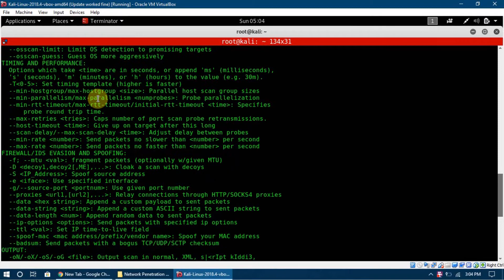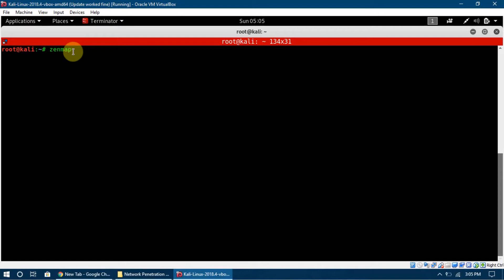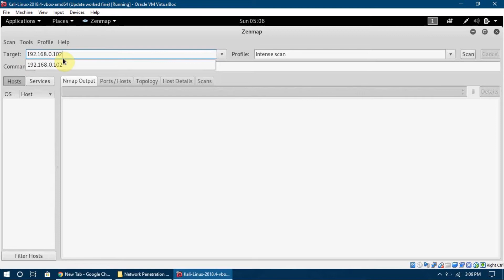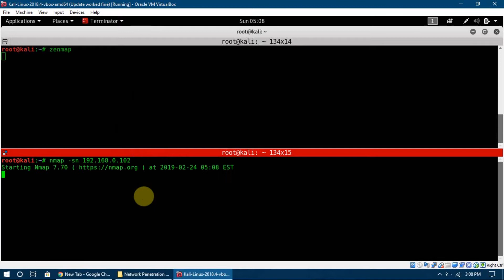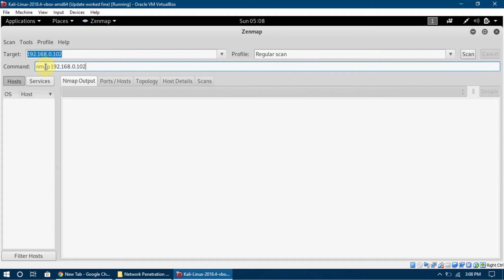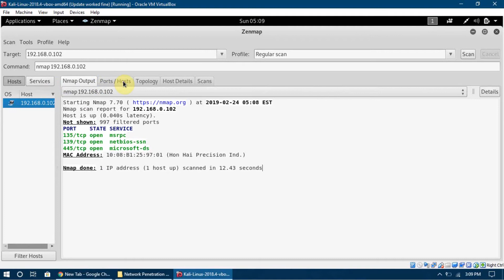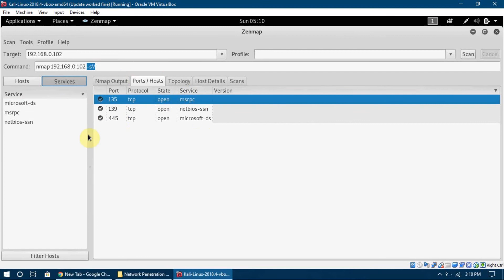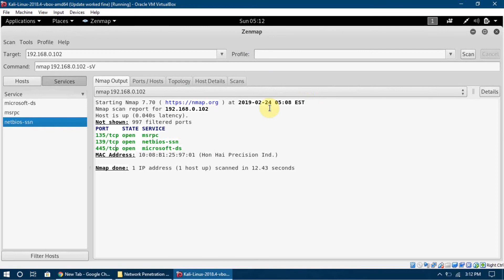39. Network Scanning: How To Use Zenmap In Kali Linux - Scanning Targets With Zenmap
In this video, we are going to look at another tool named zenmap to scan targets in our network or outside our network. Zenmap is actually a GUI for nmap and uses nmap commands and engine in the background.

We will upload a new video everyday and also post your suggestions in the comments section.